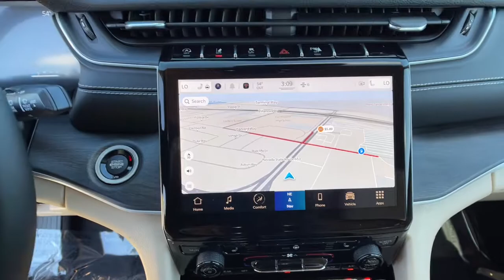2022 Jeep Grand_Cherokee_L Reno, Carson City, Northern Nevada, Sacramento, Elko, NV N8555930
Diamond Black Crystal P/C New 2022 Jeep Grand_Cherokee_L available in Reno, Nevada at Lithia Chrysler Jeep of Reno. Servicing the Carson City, Northern Nevada, Sacramento, Elko, NV area.
2022 Jeep Grand_Cherokee_L Limited 4x4 - Stock#: N8555930 - VIN#: 1C4RJKBG8N8555930

Sunroof NAV Heated Leather Seats 3rd Row Seat Power Liftgate TRAILER TOW GROUP (B) 4x4 DUAL PANE PANORAMIC SUNROOF Quad Seats. Limited trim Diamond Black Crystal P/C exterior. FUEL EFFICIENT 25 MPG Hwy/18 MPG City! AND MORE! KEY FEATURES INCLUDE: Leather Seats Third Row Seat 4x4 Quad Bucket Seats Power Liftgate Rear Air Heated Driver Seat Heated Rear Seat iPod/MP3 Input Onboard Communications System Remote Engine Start Dual Zone A/C WiFi Hotspot Brake Actuated Limited Slip Differential Blind Spot Monitor Rear Spoiler MP3 Player Remote Trunk Release Keyless Entry Privacy Glass. OPTION PACKAGES: DUAL PANE PANORAMIC SUNROOF Interior Rear Facing Camera WHEELS: 20 X 8.5 POLISHED/PAINTED ALUMINUM Tires: 265/50R20 BSW A/S LRR RADIO: UCONNECT 5 NAV W/10.1 DISPLAY 10.1 Touchscreen Display 9 Amplified Speakers w/Subwoofer HD Radio GPS Navigation 506 Watt Amplifier Connected Travel & Traffic Services TRAILER TOW GROUP (B) Rear Load Leveling Suspension Full Size Spare Tire Heavy Duty Engine Cooling 18 Full-Size Steel Spare Wheel Automatic Headlamp Leveling System Trailer Hitch Zoom 220 Amp Alternator ENGINE: 3.6L V6 24V VVT UPG I W/ESS (STD) TRANSMISSION: 8-SPEED AUTOMATIC (850RE) (STD). EXPERTS ARE SAYING: Great Gas Mileage: 25 MPG Hwy. BUY FROM AN AWARD WINNING DEALER: At Lithia Chrysler Jeep of Reno our first and foremost goal is to make your car-buying and ownership experience better than any other youve had near Carson City Auburn CA Sparks and beyond. And prepare to have your expectations exceeded. Price does not include $499 Dealer Doc fee taxes and license fees. Price contains all applicable dealer incentives and non-limited factory rebates. You may qualify for additional rebates; see dealer for details.